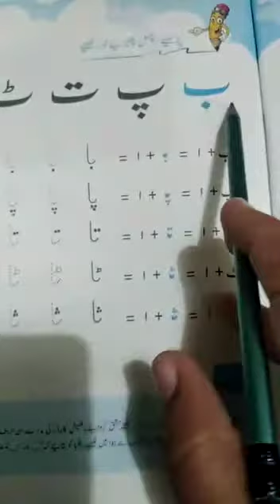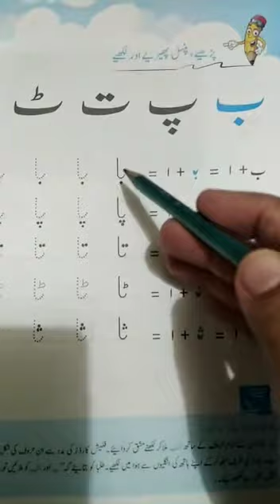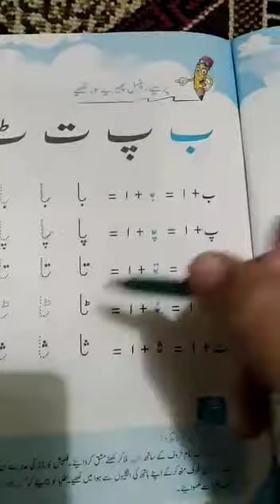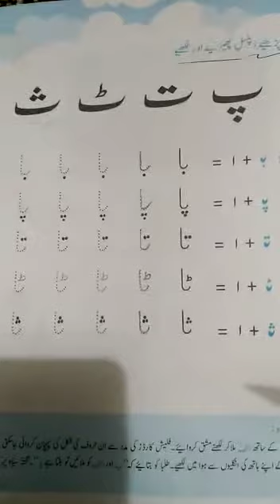Class KG Urdu lec eight